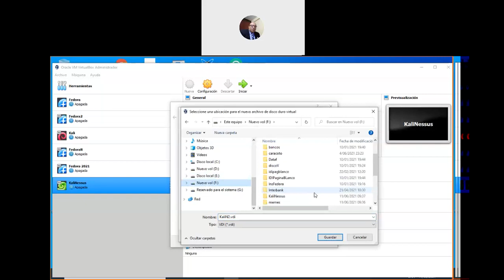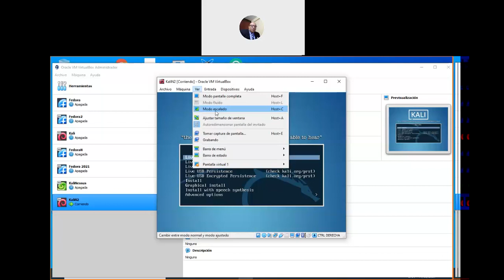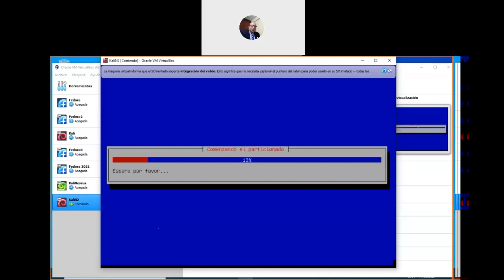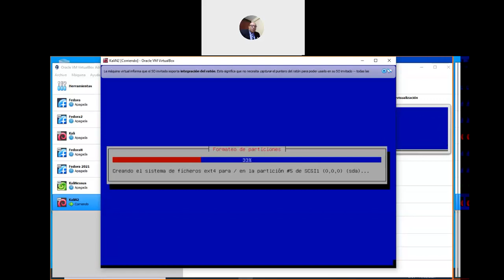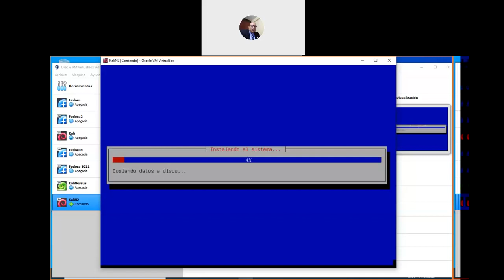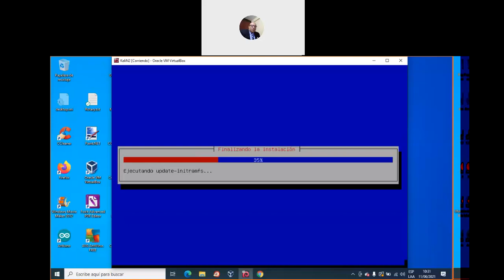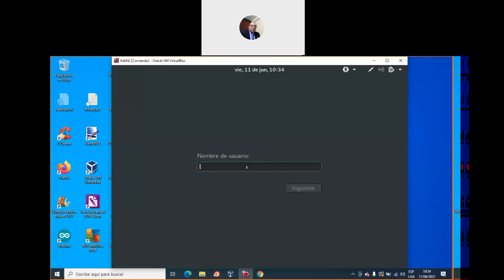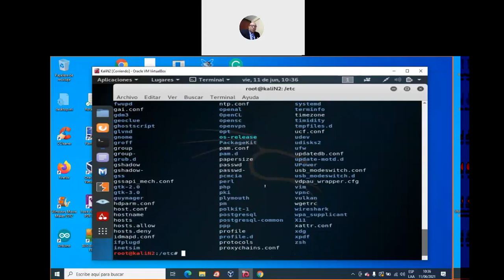Instalación de Kali Linux en modo texto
El video muestra la instalación de kali linux en modo texto con el espacio suficiente para instalar Nessus.